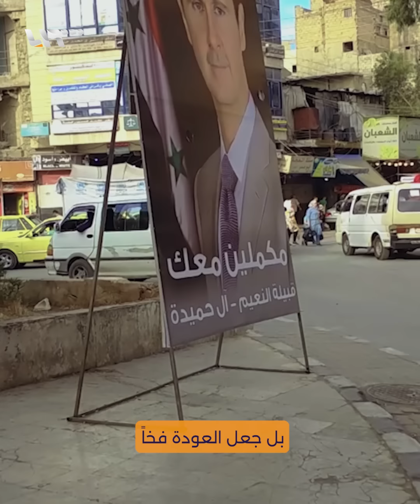هل تفكر بزيارة "سوريا الأسد"؟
نشطت في مناطق سيطرة النظام شبكات خاصة من السماسرة المتعاملين مع الأفرع الأمنية وأجهزة المخابرات لغرض تقديم خدمات كف البحث والتفييش للمغتربين الراغبين بزيارة سوريا.. فما تفاصيل هذه الشبكات؟

يمكنكم متابعتنا عبر وسائل التواصل الاجتماعي المختلفة:
فيس بوك: